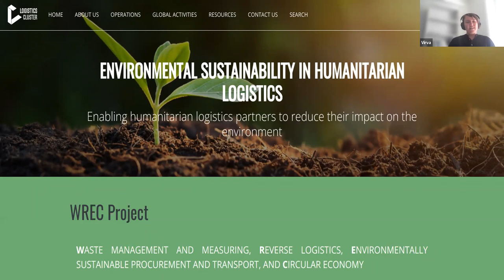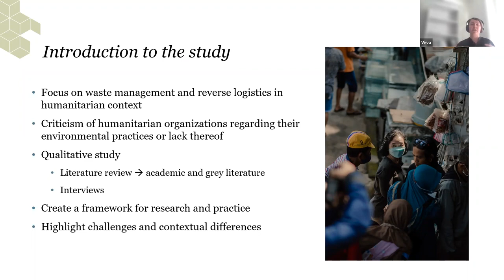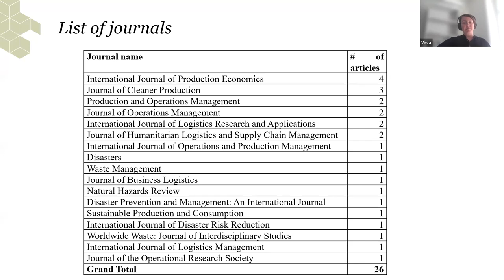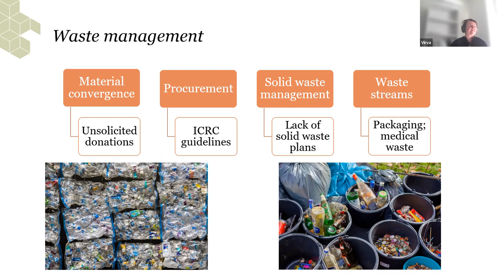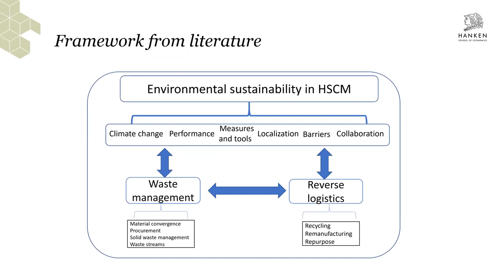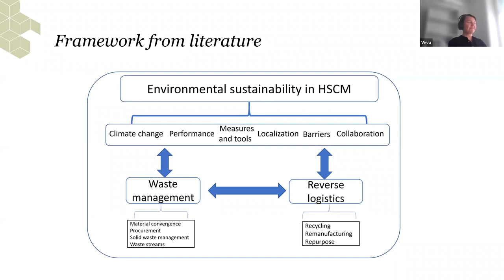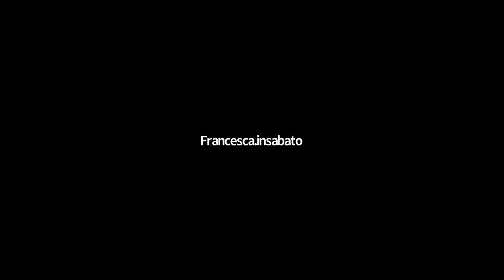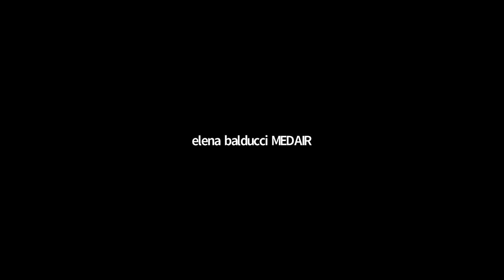HumLog Institute Workshop: Qualitative study findings on waste mgmt. & reverse logistics - HNPW 2022